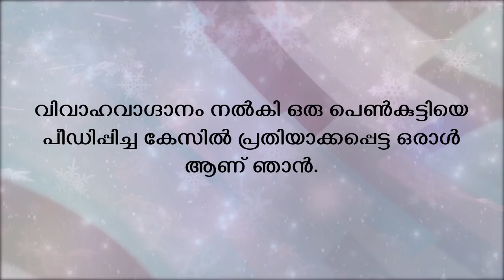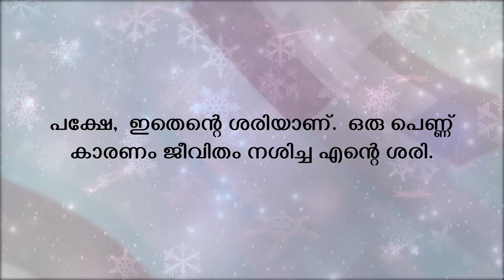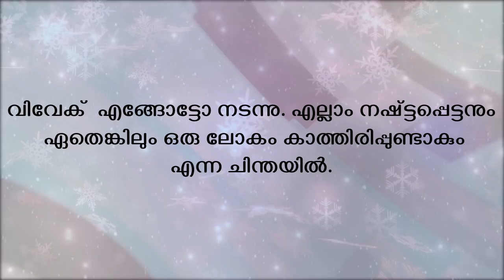പെൺകുട്ടി പീഡനത്തിനിരയായ കേസിൽ പ്രതി അറസ്റ്റിൽ...